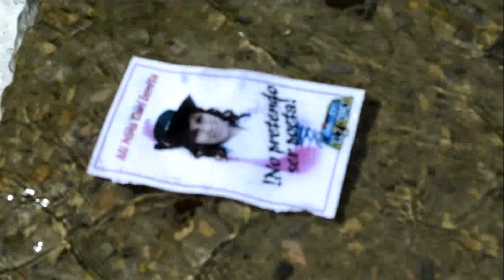Los carrangueros del zodiaco, Mi niña caribonita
Mi niña caribonita, tema de nuestro primer álbum " se lo van a poner de ruana" música y letra de Heler Benitez,
Los carrangueros del zodiaco, agrupación de Ragonvalia, Norte de Santander, Colombia.